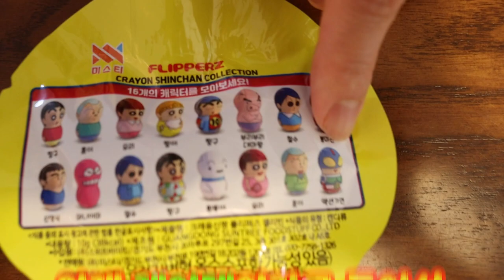[틱톡유행] 🔥인기 음식 초코비 아이스크림! 짱구 오뚝이가 나온다고?! [오마이비키]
요즘 유행하는 초코비 아이스크림 먹어봤다!
짱구 오뚝이를 뽑으면 짱구급식 속으로 들어간다?!!